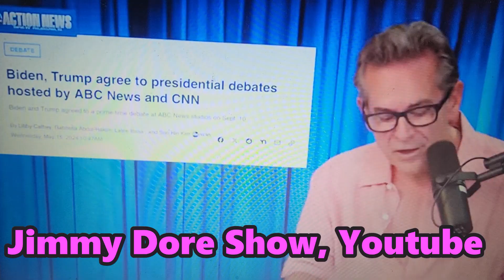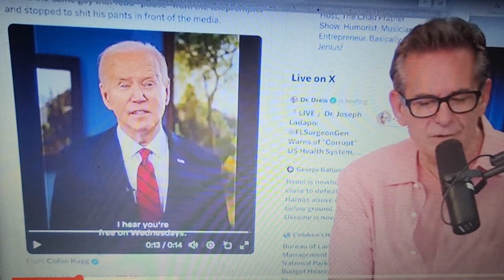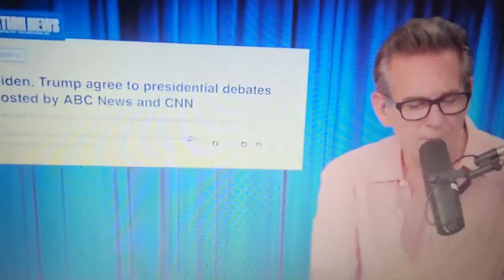The Presidential debate... Joe comes out firing!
There's nothing like two 80 year olds yelling at each other on live TV!